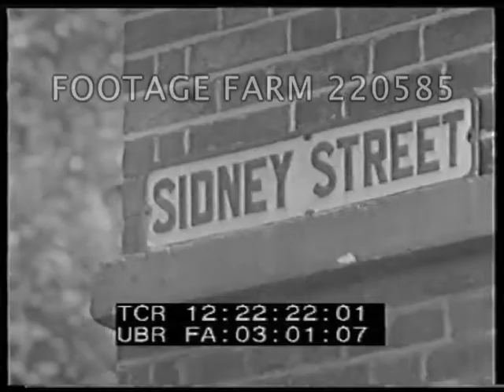King George VI inspects bomb damage - 220585 15 | Footage Farm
Searchlights at night; burning buildings after bombing raid, blitz.  View of heavy smoke from across houses, possibly West Silvertown, bombing of Victoria Docks.  Firemen fighting  fires.  Factory  fire fought from fireboats.  Smoking cigarette.  Bus heavily damaged; houses & schools destroyed.  Clearing up operations. Sign Sidney Street of Sidney Street Siege fame.  People looking at houses destroyed.  Housewives give thumbs up.  ARP wardens.  King George inspects and talks to women.  Searchlights; people look out of shelters.  Cat amongst rubble.  People wave to King as he leaves in car.